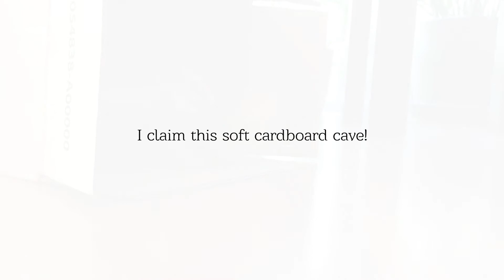Spiky Beard yawning in the cardboard cave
Somehow Spiky Beard really likes this cave